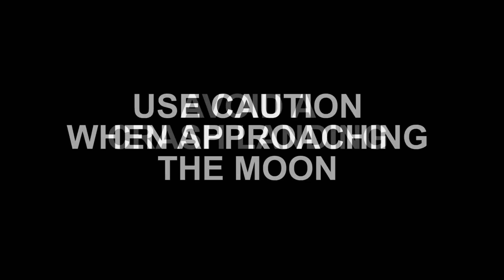Use Caution When Approaching the MOON: Learning How to Avoid a Crash Landing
Mary Beth Pace, Vice President of Care Management for Trinity Health has been to the MOON and back and will offer invaluable guidance as you approach the MOON.